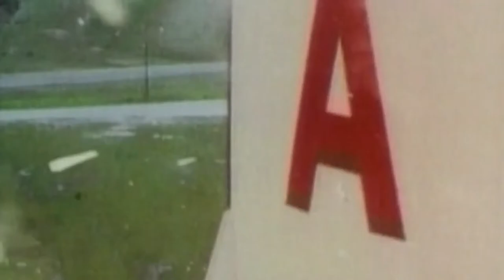Exploration into advertising: Could you soon see ads on NASA rockets?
Imagine seeing Mr. Peanut on the side of a rocket, Tony the Tiger on the International Space Station or the Pillsbury Doughboy in orbit.